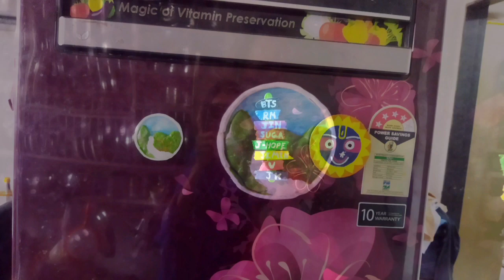DIY gift ideas || DIY fridge magnet with clay || best gift ideas || gift making ideas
छोटा सा क्यूट गिफ्ट || DIY fridge magnet with clay || best gift ideas || cute gift

Hello friends,

In this video. you will see clay and cardboard craft ideas. how to make cute gift at home.

diy
megnet diy megnet
fridge megnet
clay magnet
clay art
clay fridge megnet
birthday gift
party gift
mother's day special craft
mother's day special gift
mother's day
mothers day gift ideas at home mother's day gift at home
mother's day crafts
mother's day gift
DIY ideas
diy reuse ideas
clay ideas
painting
cardboard crafts
cardboard crafts ideas
fridge megnet with clay
fridge megnet with cardboard